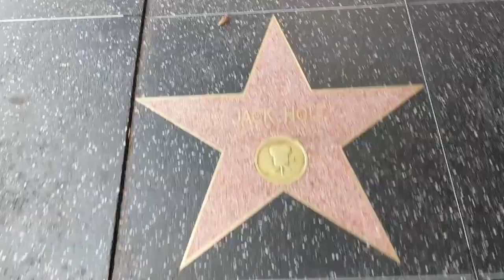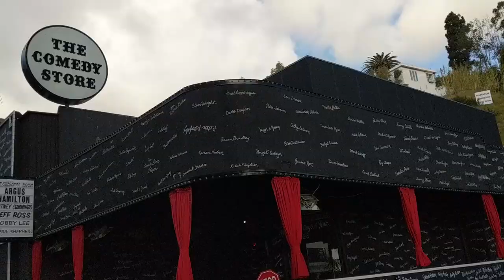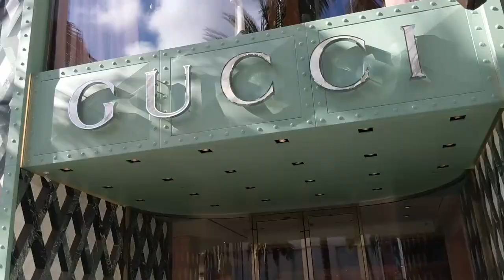LA Marathon Experience | 2020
Highlights of the 2020 Los Angeles Marathon "Stadium To The Sea", from waking up to crossing the finish line.

0:00 Waking Up
0:12 Busing From Santa Monica to Dodger Stadium
0:29 Crossing The Start Line
0:33 China Town (Mile 2)
0:41 Guy Having A Seizure (Mile 4)
1:22 Used Water Cups
1:48 Mile 5 Hotdogs
1:52 Echo Park
2:15 Hollywood Boulevard (Mile 10)
3:42 World Famous KROQ
4:00 The Greatest Running Sign Ever
4:18 Beverly Hills
4:28 Rodeo Drive (Mile 17)
5:32 Drummers and UCLA (Mile 20)
6:23 Purple People Party, NUUN, And An Uphill Walk
7:09 The 25 Mile Marker, "I can see the ocean!"
7:23 Crossing The Finish Line